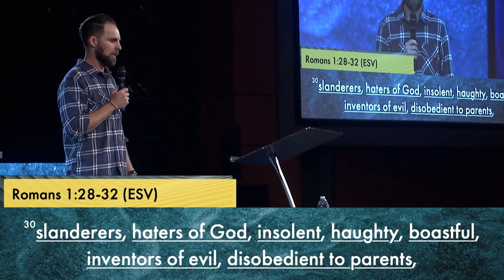Romans 1 (Full Message) | Pastor Harrison Conley | Christianity & Culture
The book of Romans is rich in sound doctrine & so applicable for the world we are living in today. In this message, Pastor Harrison walks us through the first chapter in Romans which puts a spot light on things that we need to make God’s Word the final authority on in our lives.

Join us for service every Sunday 9AM + 11AM (PST) Catch new episodes on Wednesdays 7PM (PST) If you responded to the invitation to receive Jesus, text “HOPE” to 411247 for your next steps. We would love to help you in your journey. (Free resources included!)

We would love to hear how you are experiencing the goodness of God in this season!

If you would like to support what Cottonwood is doing locally and globally, you can text “COTTONWOOD” to 77977. You can also give through the Cottonwood Church app, or online through our website by visiting